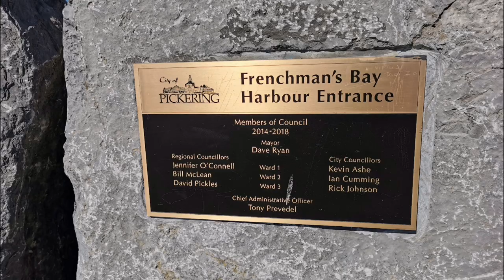FRENCHMAN'S BAY PARK MARINA 2021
FRENCHMAN'S BAY is located in Pickering Lake Ontario with lovely European feel, a Boardwalk along the lake and you can walk for miles with benches along the way.
Great Place to Kayak and Fishing, lots of Greenery and a marsh.

European feel
Pickering Toronto